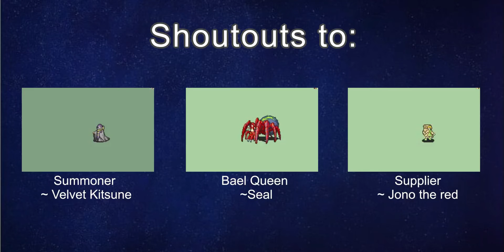FEE3 2024: DATonDemand's Creative Endeavors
Welcome to the creative bucket!!, I hope you enjoy the assortments of animations I have to showcase today. All the animations shown here are f2u/f2e so feel free to check them out and do whatcha want with them.

Hope this video is of some value entertainment wise!!